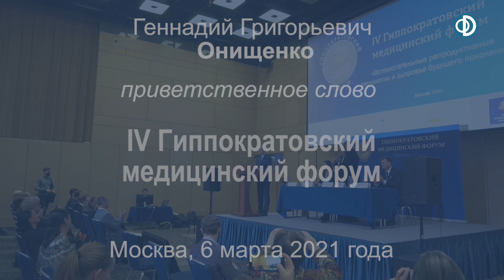Онищенко Геннадий Григорьевич. IV Гиппократовский медицинский форум. Приветственное слово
Приветственное слово первого заместителя председателя Комитета Государственной Думы по образованию и науке Геннадия Григорьевича Онищенко на IV Гиппократовском медицинском форуме. 6 марта 2021 года.